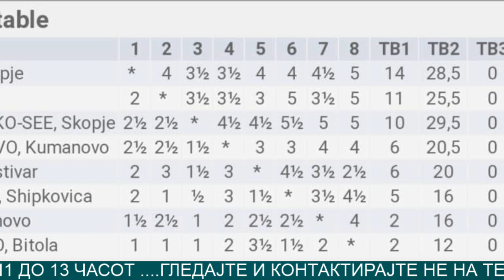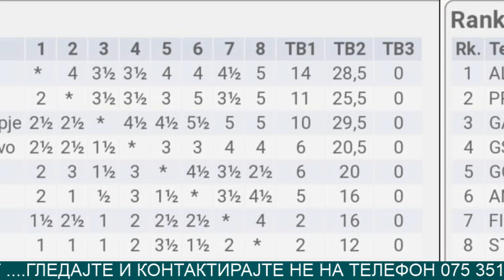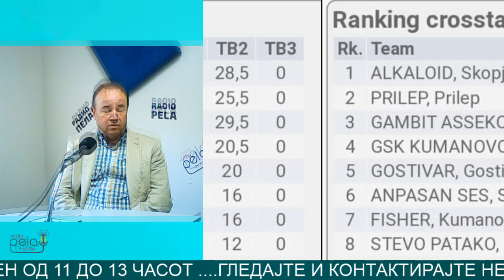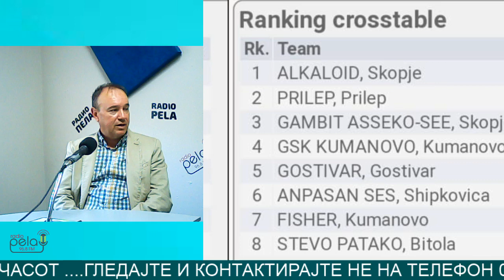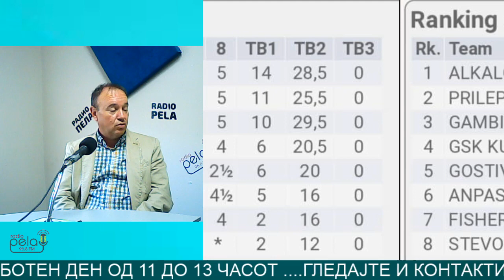Вицешампионска титула за ШК Прилеп - Тони Кироски за успехот на прилепските шахисти